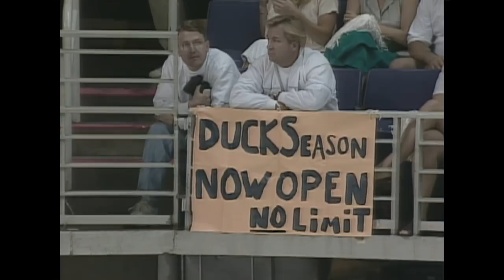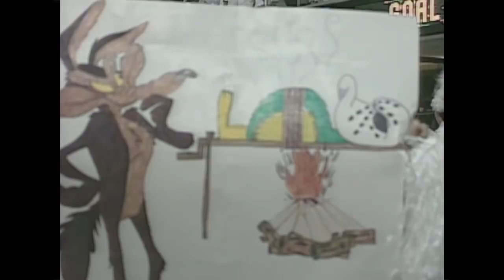Phoenix goes White Out | Retro Recap | Mighty Ducks vs Coyotes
On April 20, 1997, Phoenix hosted its first ever playoff game and brought the infamous White Out over from Winnipeg and the Coyotes responded with a 4-1 victory over the Mighty Ducks.

Feeling social?